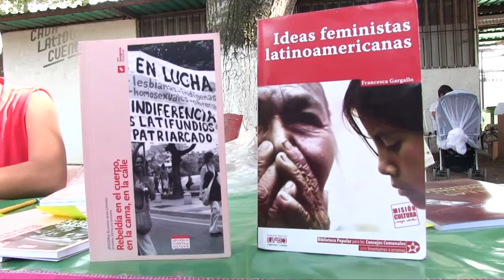En Las Luchas Feminstas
La revolución late profundamente en las luchas feministas. En el vientre de las mujeres que nos cuestionamos nuestro rol histórico  impuesto día a día.  La revolución debe encaminar a la mujer a independizarse del sistema patriarcal y de su padre, el capitalismo.